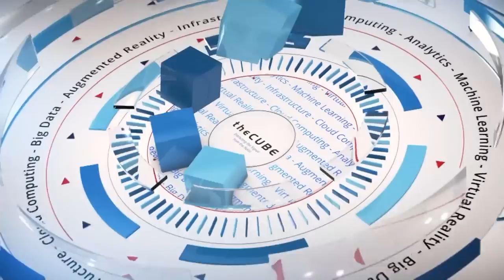Michael Tempora, Vonage - NEXTConf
01. Michael Tempora, Vonage, visits theCUBE!. (00:15)
02. The Radical Transformation of Telecom. (01:42)
03. Unified Communications and Cloud. (02:48)
04. Feature Functionality and Simplicity for the Customer. (05:03)
05. Vonage in the Public Cloud. (06:46)
06. The Decision to Work with Nutanix. (07:56)
07. The Importance of Agility with Vonage. (09:36)
08. The Vonage Business Update and Value Proposition. (10:41)
09. How Skill Sets Have Changed with Vonage Acquisitions. (14:01)
10. Impressions of Nutanix and the Show. (15:54)

Vonage embraces the telecom transformation, pushes new services

What started in 2001 as a Voice over IP (VoIP) company has transformed into a comprehensive communications solution for individuals and businesses.

Over the past three years, Vonage SVP and GM Michael Tempora says that the company has acquired six companies to expand on its business services. “With [the acquisition of] Nexmo, we launched into the communications platform as a service business,” he added.

Stu Miniman (@stu) and Dave Vellante (@dvellante), cohosts of theCUBE, from the SiliconANGLE Media team, asked Tempora during the Nutanix .NEXT Conference about the radical transformation of the telecommunications industry. “IP has really changed the way communication works,” he said. “In the past, you had a desk phone. Today, your identity as a business user can work on your desk phone, mobile phone or on your tablet, so you have a lot more flexibility. For our business customers, we can also provide PDX-type services without hardware.”

Unified communications

Tempora also said that unified communications drives Vonage’s business. “Customers want their communications wherever they are and on whatever device they use,” he explained. “Whether it’s a voice, conference or video call, they want it to work, and they want it to work on their preferred device. That’s what unified communications brings to our customers.”

Vonage partners with Nutanix, Inc. to provide Infrastructure-as-a-Service (IaaS) and virtual desktop services. “We work very closely with companies like Apple when they have iOS upgrades,” Tempora said. “And we partner with Nutanix to find ways to further streamline our infrastructure.”